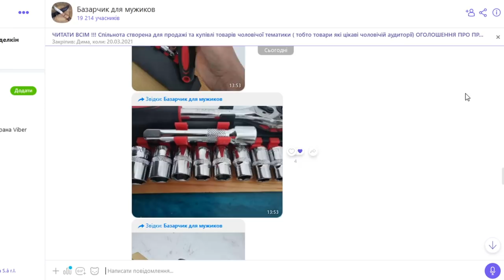Газ 3507 Де гальма? Потекла пічка....Як прокачати гальмівну систему на Газ 53, Газ 3507 та ін.